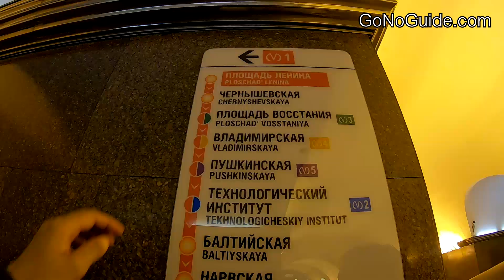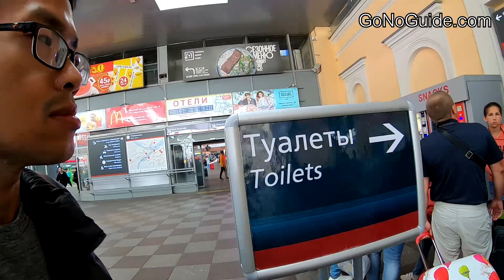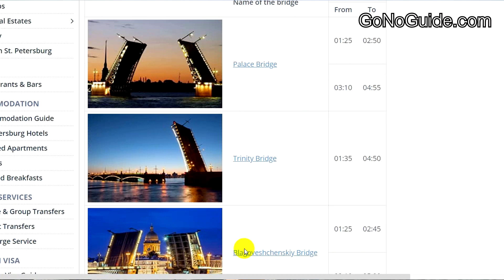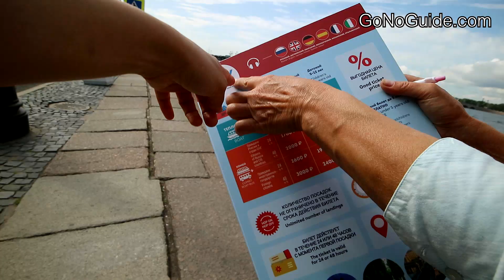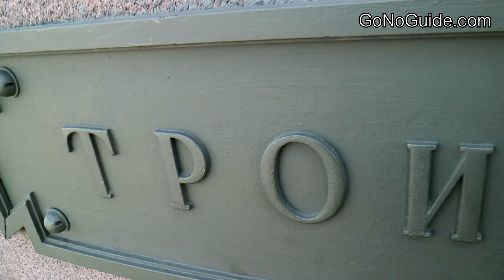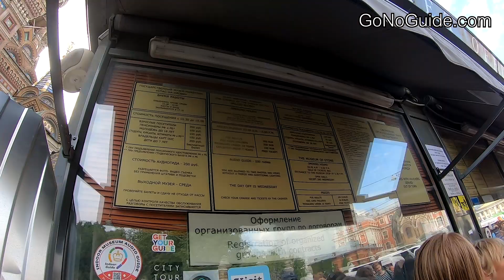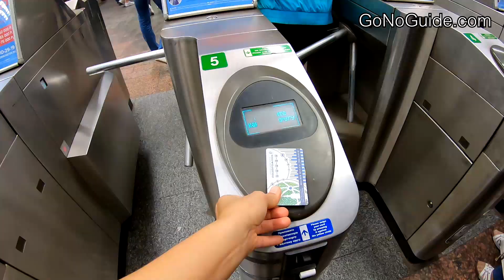เดินเพลินๆใน...เซนต์ปีเตอร์สเบิร์ก | Russia GNG ss5 ep.2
หลังจากที่เมื่อวานมาถึงเซนต์ปีเตอร์สเบิร์กเป็นวันแรก วันนี้จึงเป็นวันเดินเล่นกันเพลินๆ เดินสำรวจไปเรื่อยๆ ไม่มีที่เที่ยวอะไรเป็นหลักแหล่ง

เซนต์ปีเตอร์สเบิร์ก เป็นเมืองเที่ยวที่สามารถเดินไปเรื่อยๆได้โดยไม่รู้เบื่อเลย
โดยเฉพาะริมแม่น้ำที่สองข้างทางสวยงามทั้งกลางวันและกลางคืน

เที่ยววันแรกก็ทำให้หลงรัก St.Petersburg ซะแล้ว

วันเดินทาง 13 สิงหาคม (หน้าร้อน)